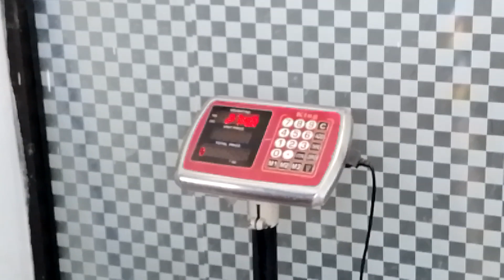Weight Lose Check After Removal Maggots and Worms Treatment Satisfying 😓